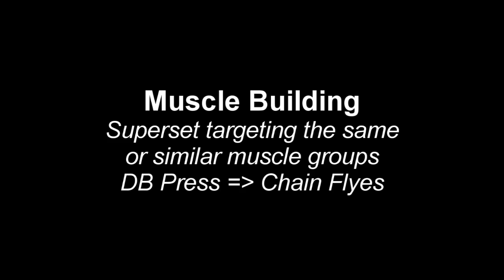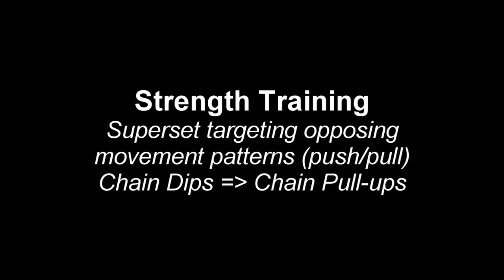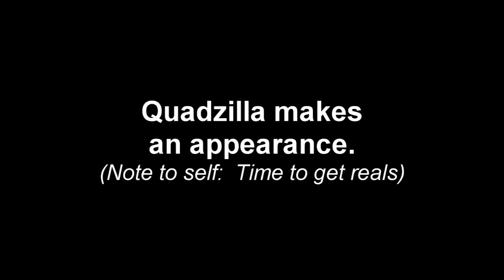Two Superset Strategies to Build Muscle and Get Stronger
Get Your POWER On!